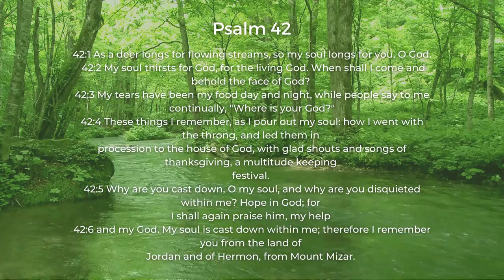Doe-Eyed | Psalm 42 | HPUC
A sermon from Minister Elizabeth Pence on Psalm 42 (06/19/22).